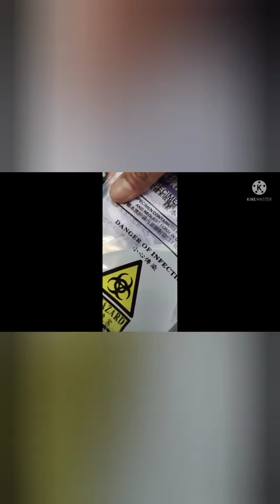Omicron kapan pergi...😭😭😭